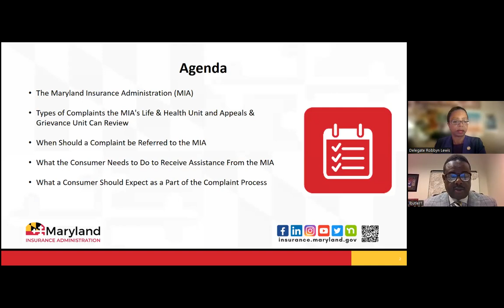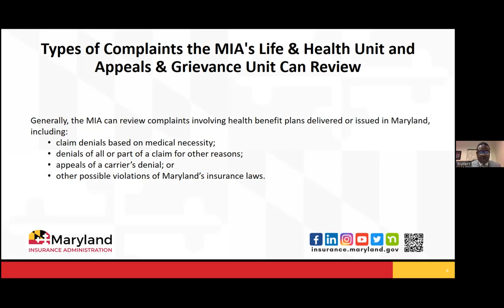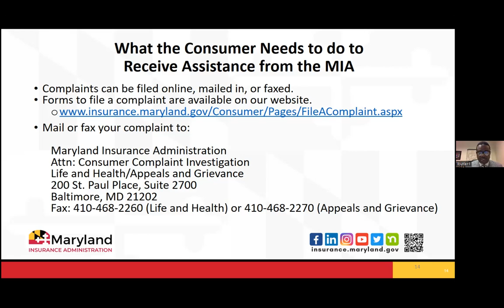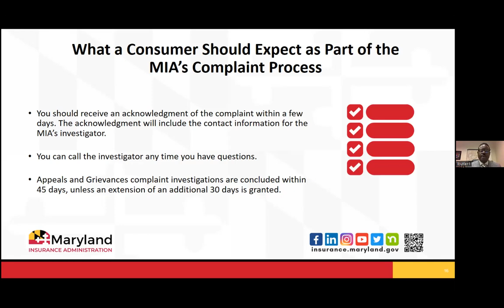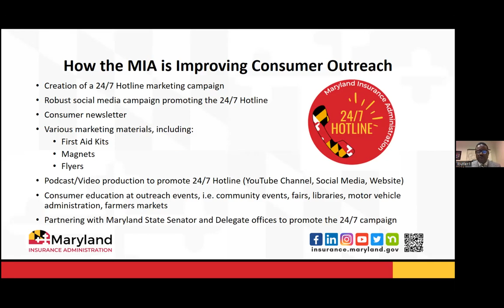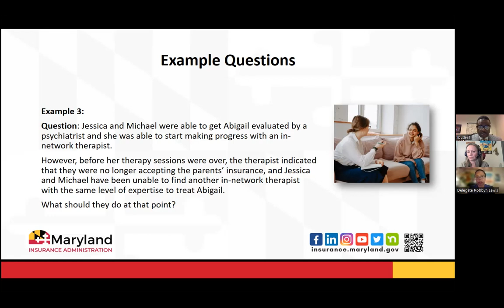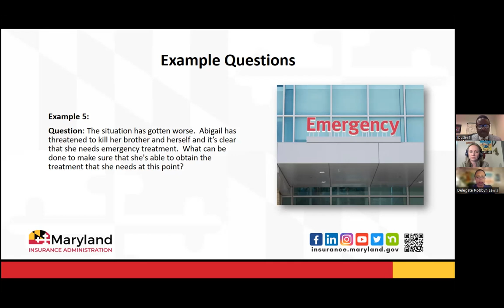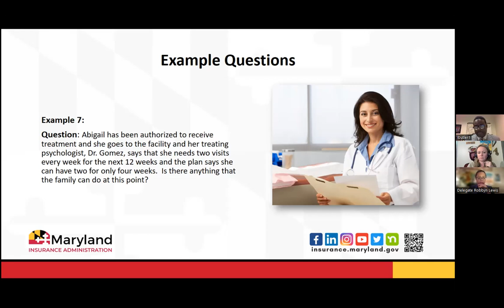Resources Available to MD Consumers with Health Insurance Issues with Del. Robbyn Lewis and the MIA